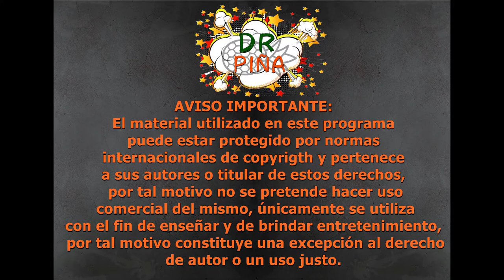🆘️®️©️¿Me apoyas con esta causa?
En esta ocasión les presento el proyecto del cual les solicité en este video: